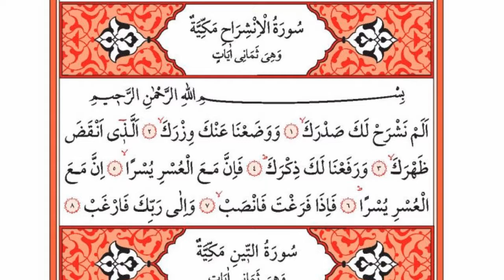Surah 094 Al Inshirah By Ahmed Al Ajmi